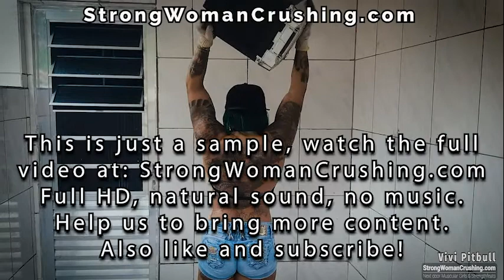Vivi recycles a microsystem with her incredible strength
Longer and complete videos.